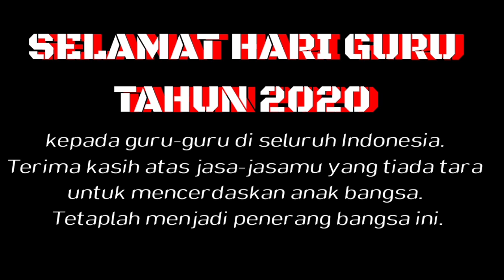Selamat Hari Guru Nasional 2020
Pertama-tama kami ucapkan Selamat Hari Guru Tahun 2020. Semoga semua guru yang ada diIndonesia sehat semuanya. Kami juga berterima kasih kepada ibu-ibu Guru TK Tompeyan yang telah mendidik Alfin dengan tanpa rasa lelah, selalu semangat serta tulus sehingga anak kami bisa pintar. Untuk guru-guru yang ada di Indonesia tetaplah menjadi bintang yang selalu menerangi dunia ini.